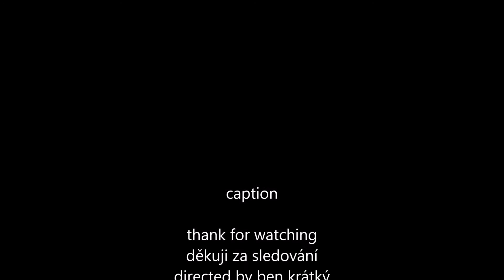V žaludku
Malá škola animace (středa)

Autoři: Ben Krátký

2016